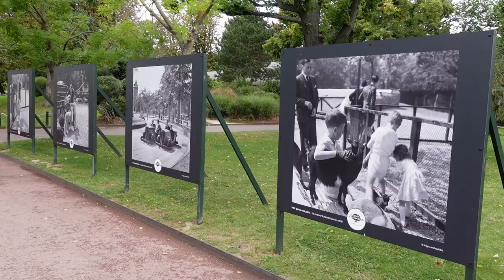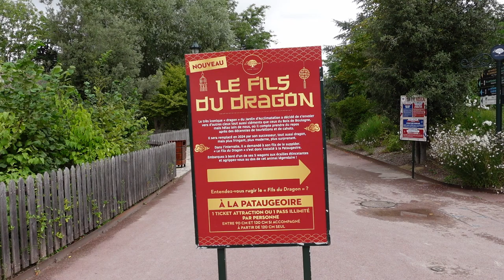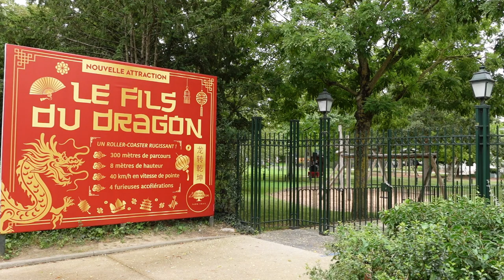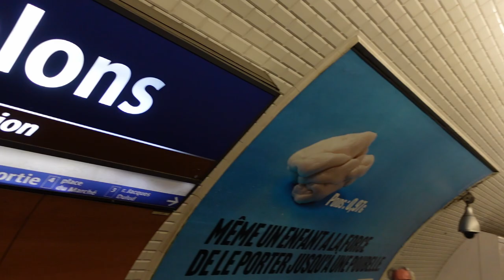Jardin d'Acclimatation Off-Ride Footage, Compagnie des Alpes Paris Theme Park | Non-Copyright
Jardin d'Acclimatation is an amusement park in Paris, France.  Located in the Bois de Boulogne public park and adjacent to the Louis Vuitton Foundation, this park opened back in 1860 and is currently owned by Compagnie des Alpes.  This park features a collection of amusement rides, playgrounds, and zoo animals, and it recently underwent a multi-million dollar renovation in 2018 to give it a steampunk theme.

0:00- Park Entrance
0:09- Entry Midway
0:17- Petit Train
0:22- Historical Signs
0:30- Floral Clock
0:40- Side Cars (Technical Park Roundabout)
0:52- Bateaux Volants (Technical Park Balloon Ride)
1:05- Machine a Vapeur (Soquet Powered Coaster)
2:20- Gondoles (Himalaya)
2:31- Tour de l'Horloge (Zierer Junior Drop Tower)
2:43- Speed Rockets (Gerstlauer Bobsled)
5:03- Astrolabe (SBF Techno Jump)
5:28- Souris Mecaniques (Reverchon Spinning Wild Mouse)
7:11- Rafting Adventure (VR Motion Simulator)
7:24- Tower
7:32- Chaises Volantes (Zierer Wave Swinger)
7:48- Aviary
8:59- Grenouilles (Kiddie Roundabout)
9:09- Aventures Forestieres (Playground)
9:16- Rockwork
9:24- Rock Bridge
9:38- Riviere des Chevres (Kiddie Flume)
10:03- Tempete su la Ferme (Rockin' Tug)
10:14- Chevaux Galopants (Horse Ride)
10:36- Toupie (Roto Jets)
10:49- As du Volant (Kiddie Bumper Cars)
11:00- Dragon Chinois (Soquet Kiddie Coaster)
11:10- Fils du Dragon (Kılıç Lunapark Kiddie Coaster)
12:10- Grande Pataugeoire (Sprayground)
12:23- Playgrounds
13:01- Ponies
13:07- Alpacas
13:15- Goats
13:21- Fondation Louis Vuitton
13:39- Canots du Lac (Boats)
13:51- Trampolines
14:01- New Dragon Coaster (Gerstlauer Family Coaster)
14:11- Park Location
14:54- Paris Metro Station